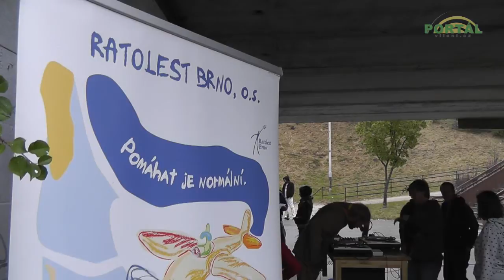Graffiti jam 2012 - Novolíšeňská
Graffiti jam v podchodu u tramvajové zastávky Novolíšeňská v září 2012.